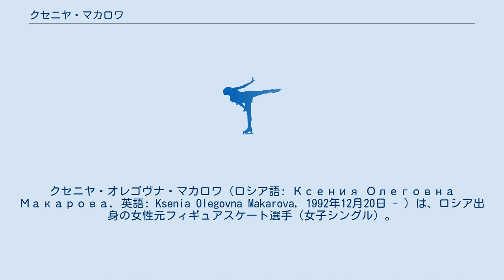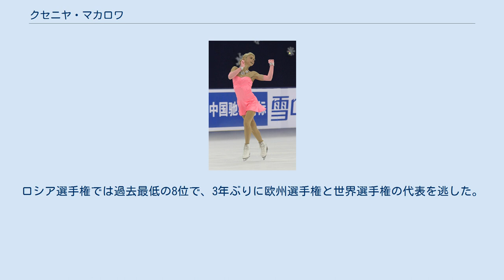クセニヤ・マカロワ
クセニヤ・オレゴヴナ・マカロワ（ロシア語: Ксения Олеговна Макарова, 英語: Ksenia Olegovna Makarova, 1992年12月20日 - ）は、ロシア出身の女性元フィギュアスケート選手（女子シングル）。
両親は元フィギュアスケート選手でコーチのラリサ・セレズネワとオレグ・マカロフ。
 2010年バンクーバーオリンピックロシア代表。
2009ロシアフィギュアスケート選手権優勝。
 マカロワはサラエボオリンピックのペア銅メダリスト、ラリサ・セレズネワとオレグ・マカロフの娘としてサンクトペテルブルクで生まれた。
両親はフィギュアスケートコーチをしており、その後まもなく一家でアメリカに渡った。
 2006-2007シーズンまでアメリカで競技会に出場しており、全米選手権でノービスクラス7位の成績を残している。
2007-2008シーズンからアメリカ在住のままロシアに所属し、翌シーズンにはジュニアグランプリシリーズに出場、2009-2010シーズンには2大会で表彰台に立ちファイナルに進出した。
またニース杯でシニアクラスで国際大会優勝を果たし、ロシア選手権も初出場で優勝。
バンクーバーオリンピックに出場し10位に入った。
 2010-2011シーズン、グランプリシリーズに参戦。
スケートカナダで表彰台に乗る2位、ロステレコム杯で7位となった。
ロシア選手権では5位だったものの、上位の選手がシニアの年齢規定に満たなかったため、欧州選手権と世界選手権の代表に選出された。
いずれの大会もSPではメダル圏内の順位だったものの、FSではミスが相次ぎメダル獲得には至らなかった。
1月にはコーチをエフゲニー・ルカヴィツィンに変更し、練習拠点をアメリカから故郷であるロシアのサンクトペテルブルクに移した。
 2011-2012シーズン、グランプリシリーズではスケートアメリカで5位、中国杯で7位と順位を落としてしまう。
ロシア選手権では4位だったが、昨シーズンと同様上位の選手がシニアの年齢規定に満たなかったため、欧州選手権の代表入りを果たす。
しかしその欧州選手権でも、SPでは3位だったがFSで7位、合計でも6位に終わった。
テストスケートを経て、世界選手権の代表に決定した。
最終グループ入りし、3年連続でFSは最終滑走だったものの過去最低の9位。
 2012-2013シーズン、NRW杯で2位。
ロシア選手権では過去最低の8位で、3年ぶりに欧州選手権と世界選手権の代表を逃した。
 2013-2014シーズンは、慢性的な臀部の怪我により、シーズン全ての試合を欠場。
8月16日、アメリカ合衆国の市民権を両親と共に取得した。
2014年2月にインタビューを受け、引退していた事を発表した。